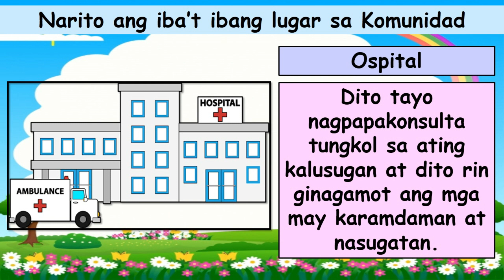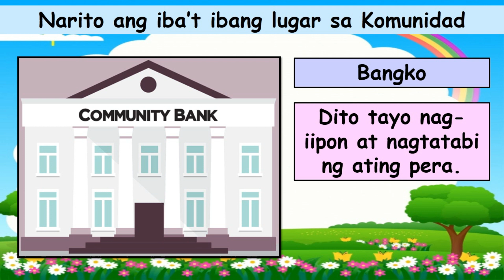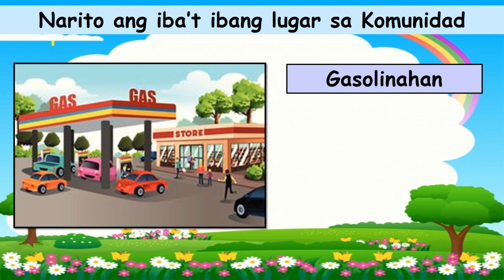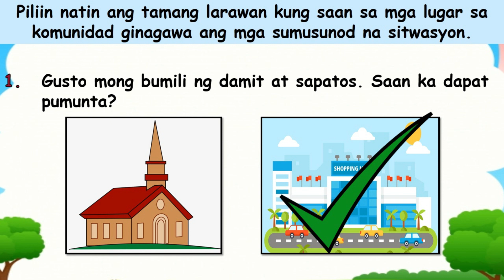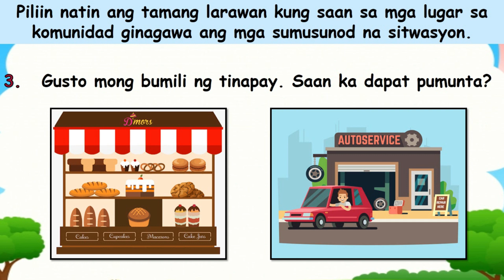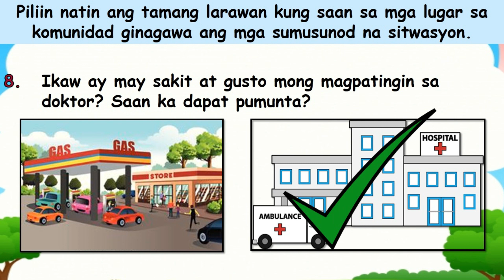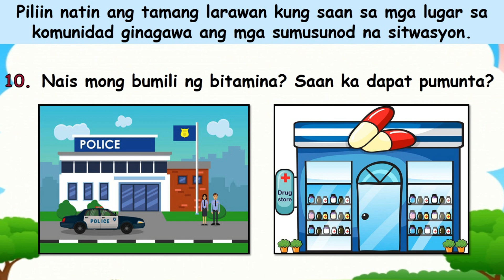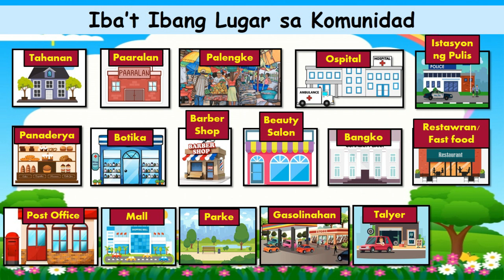KINDER QUARTER 3 WEEK 2 | IBA'T IBANG LUGAR SA KOMUNIDAD